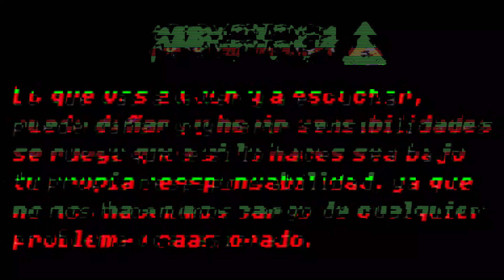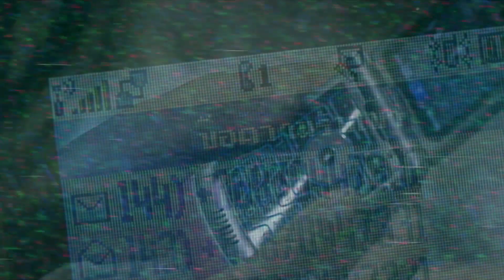The Horror Show Podcast T.2 / Capítulo.1: El Nuevo Comienzo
Bienvenidos una vez mas a The Horror Show Podcast! Tras casi un mes, volvemos con el primer capitulo de esta segunda temporada, en el cual vais a ver un remake, del primer video de este canal, el cual, fue bastante "suave" y el cual tuvo fallos, como partes en el que la música de ambientación sobrepasaba el sonido de mi voz. Sin mas tardar, espero que tengáis a mano una buena manta, o almohada con la que taparos los ojos, ya que todo cuanto veáis o escuchéis a partir de ahora es bajo vuestra propia responsabilidad.